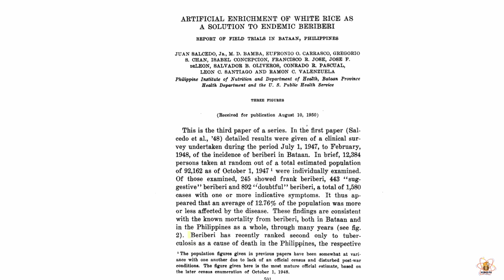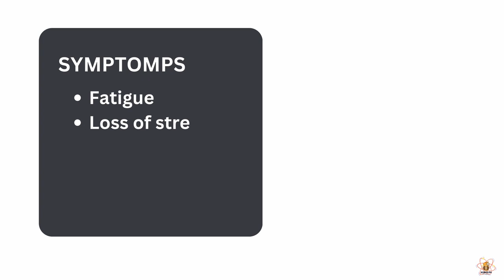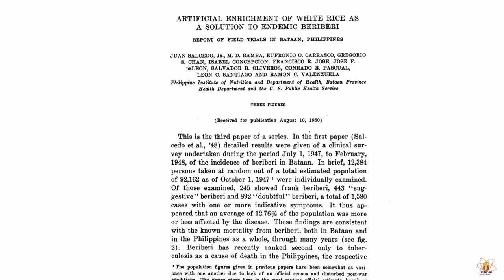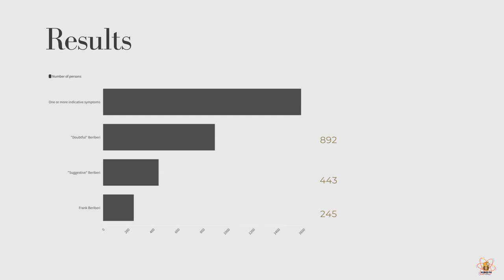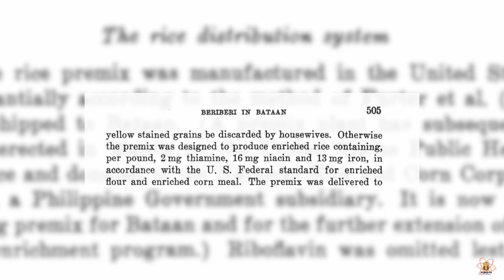ANO NGA BA ANG NAGING NA RESEARCH NG ATING FIRST NATIONAL FILIPINO SCIENTIST? | Bagong Kaalaman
🌾 Discover the Remarkable Life of Dr. Juan Salcedo Jr. 🌾

In this episode of Scibud, we delve into the inspiring story of our very own national scientist, Dr. Juan Salcedo Jr., whose pioneering research revolutionized the fight against beriberi in the Philippines.

🔬 Dr. Salcedo's Paper: "ARTIFICIAL ENRICHMENT OF WHITE RICE AS A SOLUTION TO ENDEMIC BERIBERI"

Join us on a journey through history as we uncover:

🌱 The life and achievements of Dr. Juan Salcedo Jr.
💡 The groundbreaking science behind beriberi and its impact.
🍚 How Dr. Salcedo's solution transformed white rice to combat this endemic disease.

🎥 Don't miss this captivating exploration of Filipino science history, research, and the legacy of one of our greatest minds.

Join the Scibud community as we celebrate the contributions of Filipino scientists.

Stay curious, stay Scibud! 🌟

Always consult with qualified professionals or experts for any specific scientific or medical advice. The creators of this video do not endorse or promote any specific product or treatment. Viewers are encouraged to conduct further research and verification to supplement the information presented here.

🌟 Scibud encourages a spirit of curiosity, learning, and critical thinking. We appreciate your support in our mission to share the fascinating stories of Filipino scientists and their contributions to society.